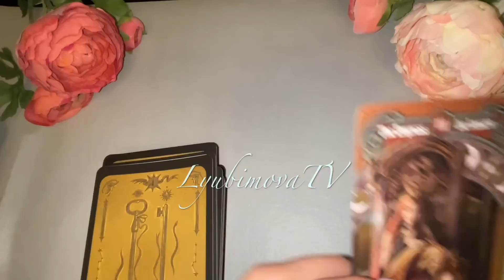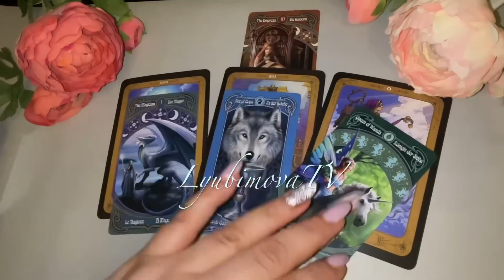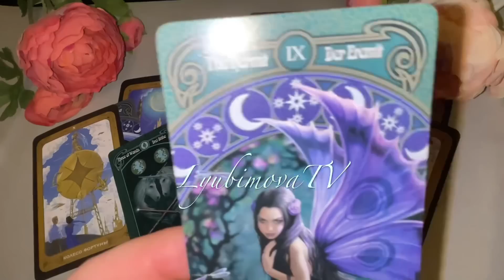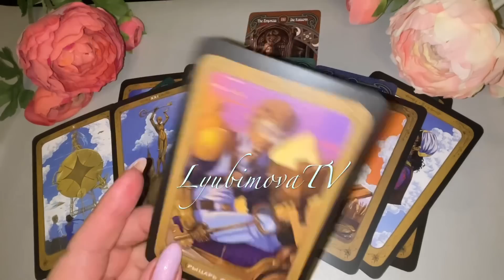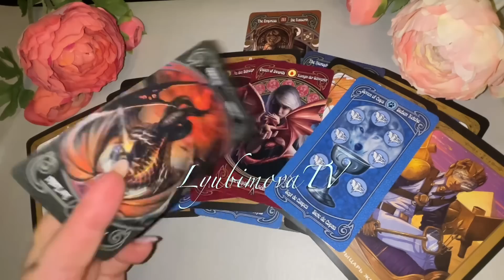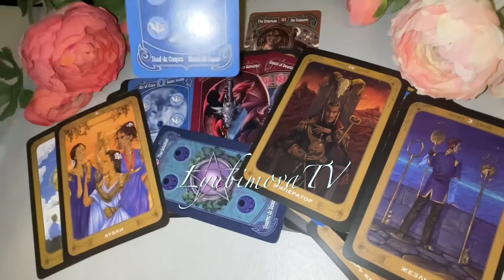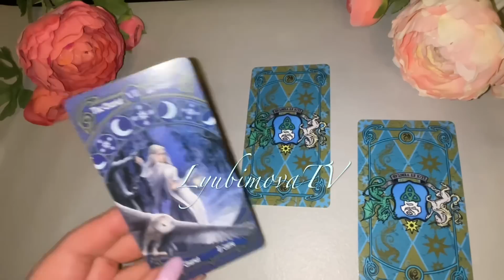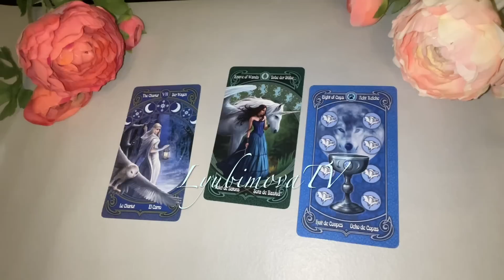ЧТО ОН ОСОЗНАЛ ПО ПОВОДУ ВАС💯мысли 🗯️ чувства 💕действия 🧗‍♂️tarot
МОЙ ВТОРОЙ КАНАЛ *МАГИЯ ПСИХОЛОГИЯ ТАРО* МОЙ ДЗЕН канал ТЕЛЕГРАММ канал **УВАЖАЕМЫЕ КЛИЕНТЫ!** ЗАПИСЬ на ПЛАТНЫЕ КОНСУЛЬТАЦИИ СМС c 09 УТРА И НЕ ПОЗЖЕ 22 ч по МОСКОВСКОМУ ВРЕМЕНИ!!! СОБЛЮДАЯ ПРИНЦИПЫ ХОРОШЕГО ТОНА И ВЕЖЛИВОГО ОБЩЕНИЯ.  ТОЛЬКО СМС, АУДИОФОРМАТ и ЗВОНКИ НЕ ПРИНИМАЮ!   Природная Ведьма, Татьяна Любимова веду экстрасенсорные приёмы. Также просматриваю ситуации любой сложности на Таро и по Фото.